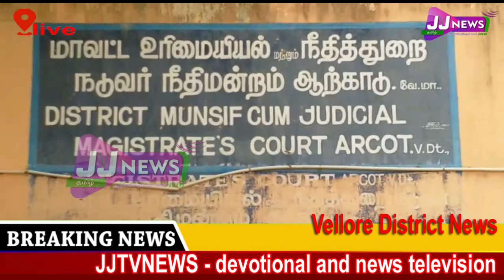Vellore District News#JJTVNEWS devotional and news television 9